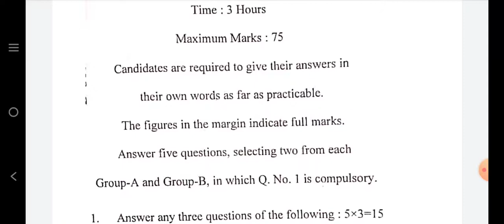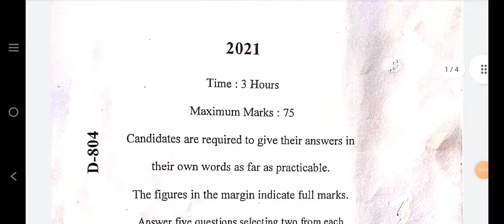Lnmu bsc part 2 physics honours paper 2021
Hello friends !!!

In this video I will tell you about the lnmu part 2 physics honours paper.